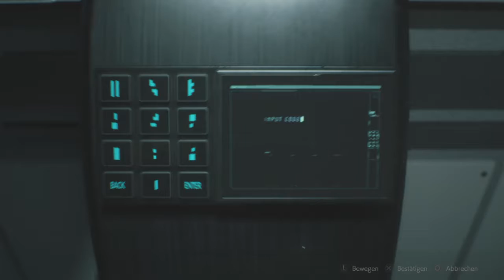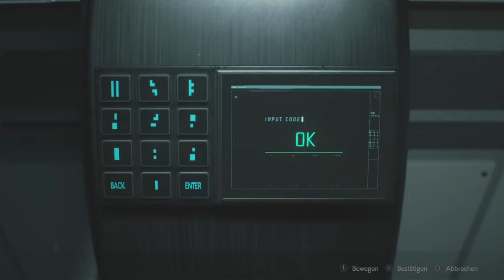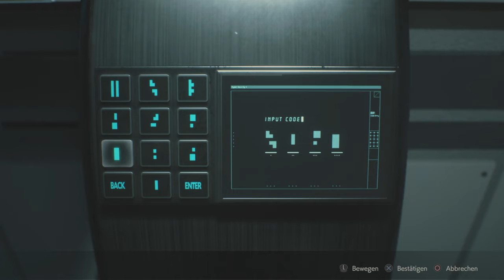RESIDENT EVIL 2_2021 mit Leon gespielt teil 19 ( ps 4 ) von Thomaso